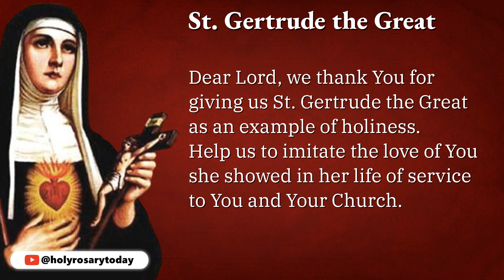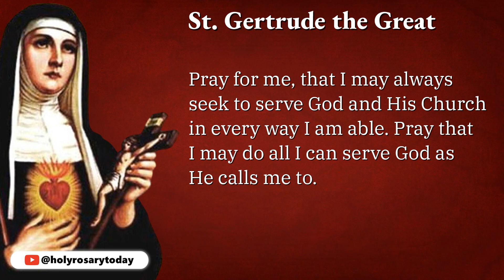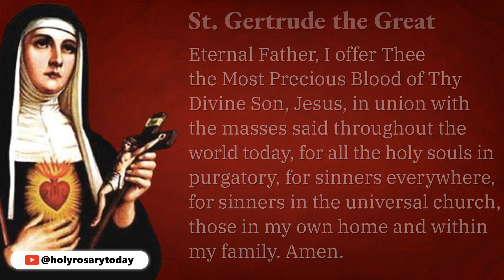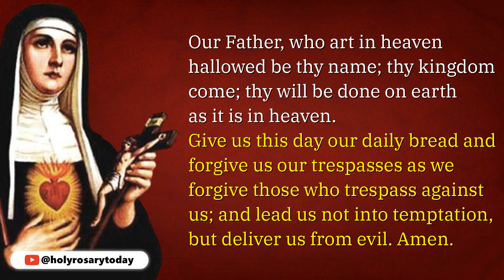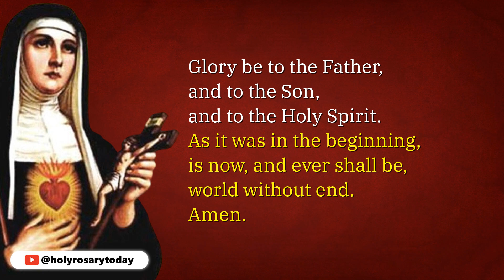ST. GERTRUDE THE GREAT NOVENA DAY 9 🙏 November 16, 2023 🙏 Holy Rosary Today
Today will pray and meditate on the ninth day of the Novena to St. Gertrude The Great, the Patron Saint of the West Indies.

*Chapters*
00:00 - Intro
00:34 - Sign of the Cross
01:19 - Daily Prayer
03:03 - St. Gertrude Prayer to the Souls in Purgatory
03:39 - Concluding Prayer (3 Our Father, 3 Hail Mary, and 3 Glory Be)
06:13 - Outro

*Prayer and Devotion for the Poor Souls in Purgatory*

*How to Pray the Novena to St Gertrude the Great*

2. Daily Prayer
Dear Lord, we thank You for giving us St. Gertrude the Great as an example of holiness. Help us to imitate the love of You she showed in her life of service to You and Your Church.

St. Gertrude the Great, you chose to become a Benedictine nun as a young woman. When you began having mystical visions at age twenty-five, you delved even more deeply into a life of holiness and prayer.

Please bring my petitions before God Whom you served so devotedly!

You spent the rest of your life doing all you could to grow in your relationship with God and to bring others to Him. You never ceased seeking to serve God and His Church to the best of your ability.

Pray for me, that I may always seek to serve God and His Church in every way I am able. Pray that I may do all I can serve God as He calls me to.

3. St. Gertrude Prayer to the Souls in Purgatory
Eternal Father, I offer Thee the Most Precious Blood of Thy Divine Son, Jesus, in union with the masses said throughout the world today, for all the holy souls in purgatory, for sinners everywhere, for sinners in the universal church, those in my own home and within my family. Amen.

St. Gertrude the Great, pray for us!

4. Concluding Prayer (Our Father, Hail Mary, Glory Be) - 3x

5. End with the Sign of the Cross

Thank you for joining us, on the ninth day of St. Gertrude The Great Novena